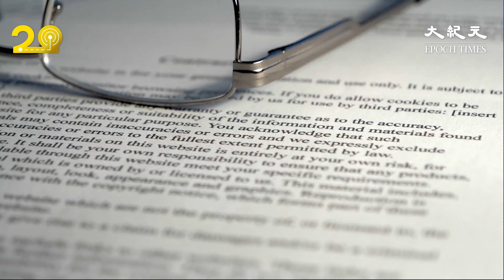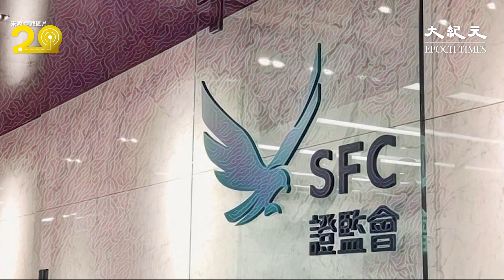廉政公署今日起訴前立法會議員詹培忠、其兒子詹劍崙，在2013至15年間，涉嫌就上市公司「買殼」交易串謀詐騙，案件下午提堂。法庭將案件押後至明年2月再提訊